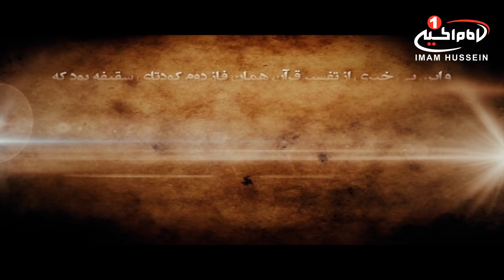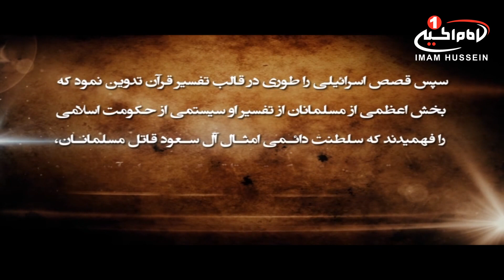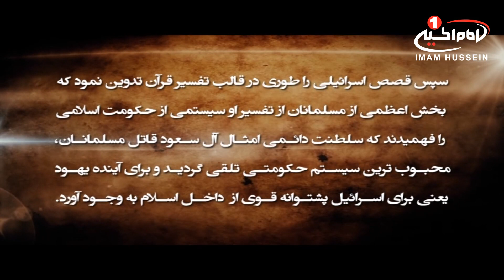بینات (13): سقیفه کودتای پنج منظوره، آيت الله سيد حسين موسوی زنجانی،قسمت 4، کربلا، 1437 ق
1 - از طريق شركت هاى انتقال پول و صرافى ها از سراسر دنيا به كربلاى معلي  به نام "عباس محمد علي" و اطلاع رسانى مبلغ و نام صرافى به شبكه از طريق تماس با شماره:
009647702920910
2 - ارسال پيام كوتاه "لبيك يا حسين" از طريق واتساپ، تلگرام يا پیامک به شماره
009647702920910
4- واریز از طريق اپلیکیشن های مجموعه رسانه ای امام حسین علیه السلام

5-  واریز به شماره حساب شبكه امام حسين علیه السلام درامريكا
‏Address:
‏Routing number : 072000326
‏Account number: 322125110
‏Swift code: CHASUS33

6 - واريز از سراسر دنيا به شماره حساب شبكه در انگلستان
‏charity account:
‏BARCLAYS BANK

‏Sort code:
20 92 63

‏Account number:
83682897